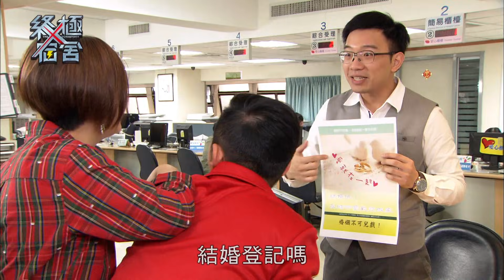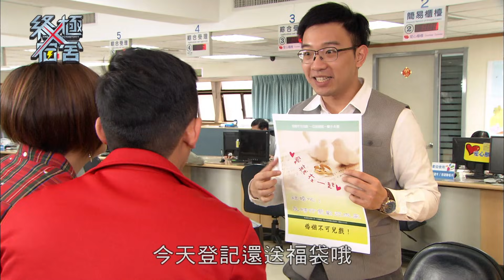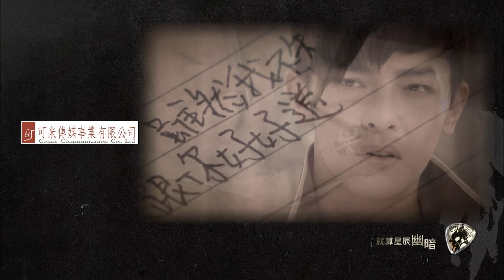《終極X宿舍｜The X-Dormitory》EP11 HD完整版 ─ 藍心湄、汪東城、那維勳、宏正、蔡函岑、明杰、偉晉、陳德修、陳博正、黃小柔、阿喜、蔡昌憲、王詩安 ｜GTV八大劇樂部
龐光因前女友變心而借酒消愁，夏美安慰他卻也喝醉，醒來後發現他們竟結婚了！兩人想著解套的辦法，但卻又互不相信對方… 小聾女想出讓思仁睡鈦棺的救命法；雄哥卻找不到鈦棺也找不到思仁，沒想到A Chord適時稍來思仁的蹤影！ 龐光想用時光倒流的異能，來改變兩人的命運，夏美與龐光雖達成共識，沒想到事情並非以兩人的方式進行，反而改變了雄哥與思仁的命運… 思仁道出有人要對宿舍不利的消息，此時鬼龍竟然不預期的出現了…